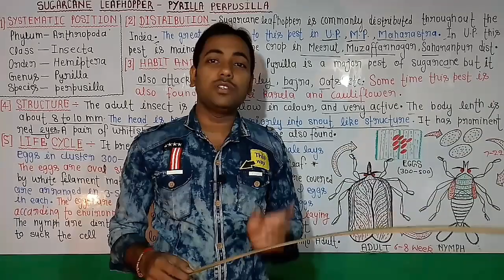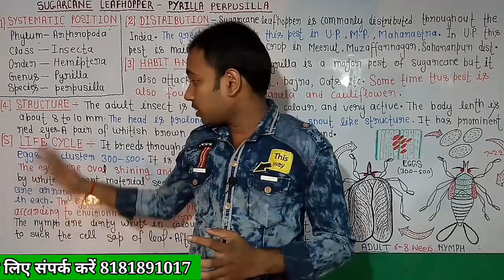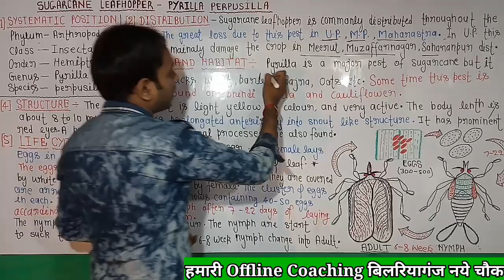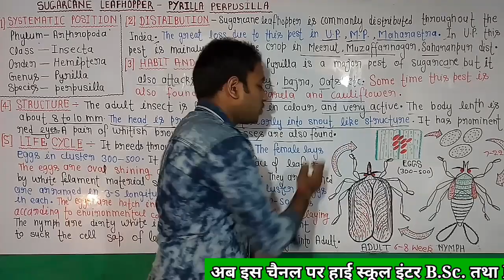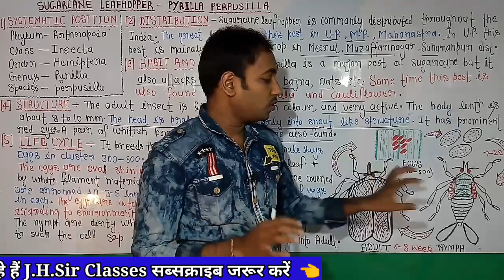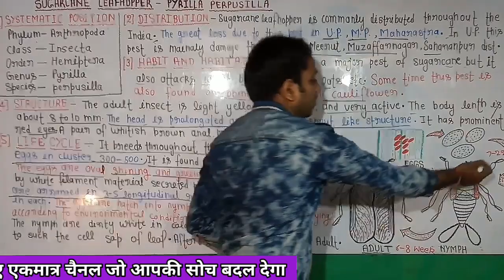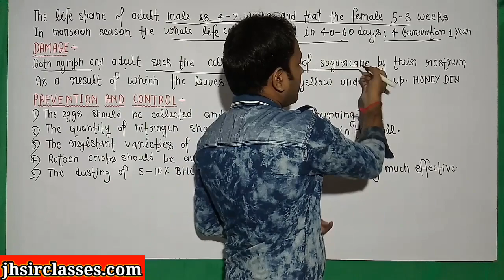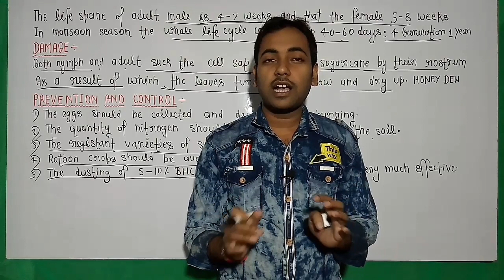life cycle of sugarcane leafhopper | life cycle of pyrilla perpusilla | By jaihind maurya|jh sir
Hi

Welcome to J.H. Sir classes

Dear friend in this video discribe the life cycle of sugercane leafhopper or pyrilla perposilla.
Pyrilla perposilla is the major pest of sugercane

Thanks.

{Our this video}